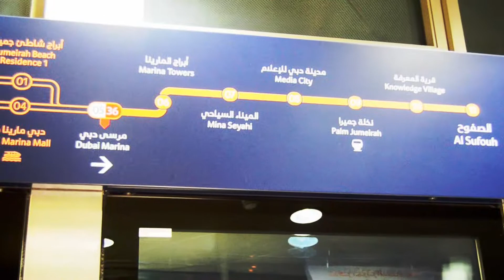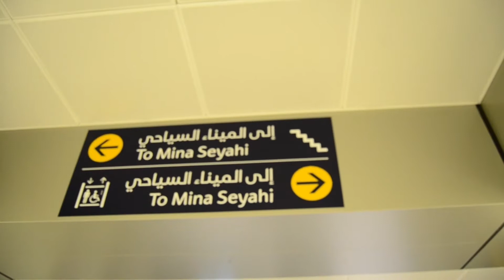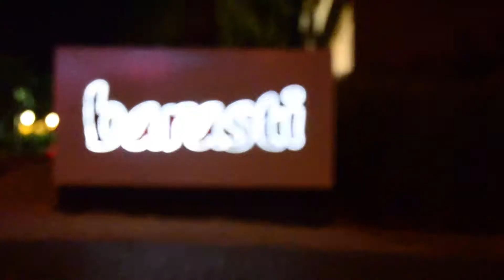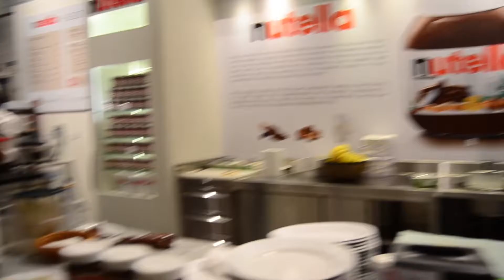NEVER DO IT AGAIN !!!